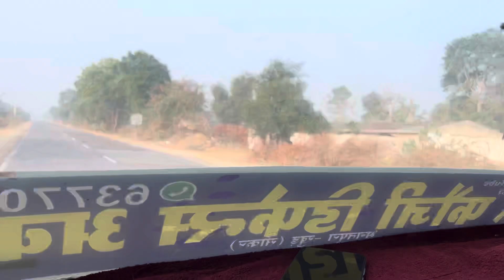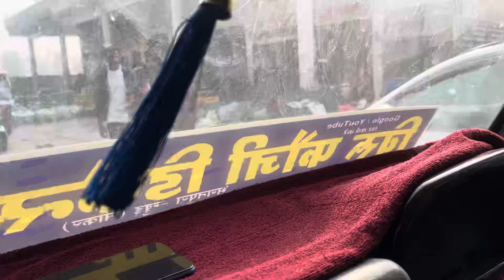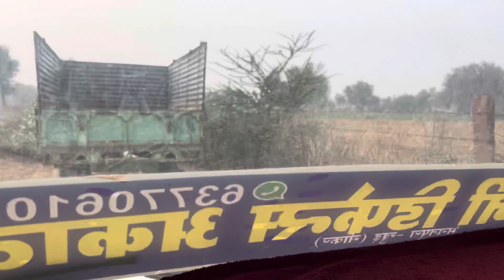आज देखो सब्ज़ियों के खेत ! मंडी का क्या हाल है केले, सब्ज़ी यहीं से लेते हैं ।